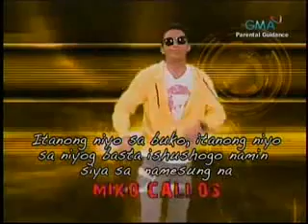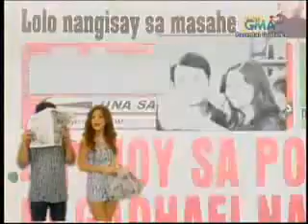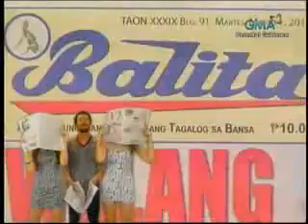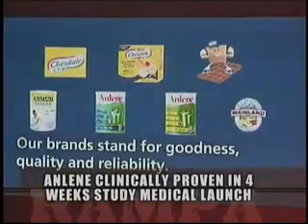[03.05.2011] Da Who / The Tigbaxxx Authority / May nag-TX / Rampage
March 5, 2011:

Startalk's "Da Who: Rated X", "The TigbaXXX Authority", "May nag-TX", and "Rampage" segments with Jan Manual, Nina Kodaka, Enzo Pineda, and Princess Snell.

@Da Who (Baitbaitang Papa): it's Coco Martin. lol.